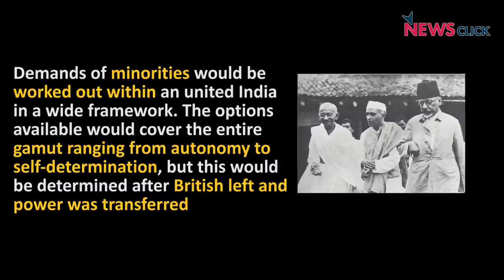1946 कैबिनेट मिशन क्यों हुआ नाकाम और और हुआ बँटवारा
75 साल पहले 1946 में, भारत की आज़ादी  से कुछ समय पहले, ब्रिटिश सरकार ने 2 महत्वपूर्ण बिंदुओं पर चर्चा करने के लिए एक delegation भेजा था. ये बिंदु थे :अंतरिम सरकार का गठन और सविंधान की प्रक्रियाओं को पूरा करना। 'इतिहास के पन्नें' की  इस ख़ास सीरीज  'इंडिया@75' में हम आज़ादी के समय की महत्वपूर्ण घटनाओं पर बात कर रहे हैं.